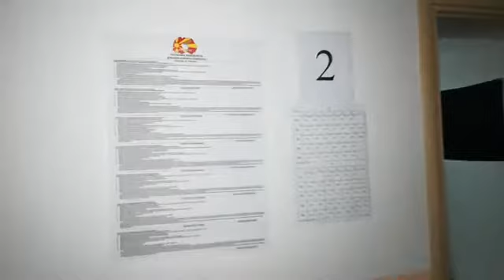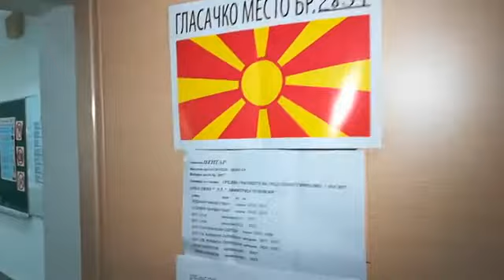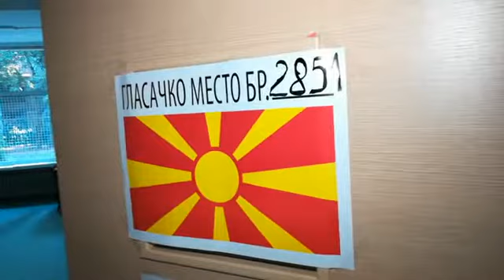Skoplju poceo referendum o promeni imane Makedonije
Pravo glasa na referendumu ima 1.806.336 građana

U sedam sati jutros otvorena su biračka mesta u Makedoniji, na kojim će se stanovnici ove države izjasniti da li podržavaju sporazum između Skoplja i Atine o promeni imena te bivše jugoslovenske republike.

Predstavnici vlada Makedonije i Grčke su u junu ove godine u Prespi potpisali Dogovor za rešavanje makedonsko-grčkog spora o imenu, prema kojem bi naš južni sused trebalo da promeni ime u Republika Severna Makedonija. Spor Atine i Skoplja oko imena bivše jugoslovenske republike trajao je punih 27 godina
Izlaznost do 13 časova
Na konferenciji za novinare, iz Republičke izborne komisije saopštili su statistiku izlaznosti do 13 časova na teritorije cele Makedonije.

- Na referendumu je glasalo 261.473 ljudi od ukupnog broja upisanih birača. Izlaznost do 13 časova na teritoriji Makedonije iznosi 16 odsto - rekli su iz Republičke izborne komisije.
Smenjen birački odbor u Čairu
Opštinska izborna komisija u Čairu, bez ikakvog obrazloženja, uklonila je članove biračkih odbora na biračkim mestima, navode izvori na biračkim mestima.

-Na biračkom mestu 2903 koji se nalazi u osnovnoj školi Idnina u predsedništvu, predstavnici OIK-a su došli i bez ikakvog obrazloženja uklonili predsednika izbornog odbora - izvještava jedan od posmatrača.

Najveća izlaznost je u centralnom delu države, oko 13,31 odsto.

Nepravilnosti na biračkim mestima
U opštini Petrovec, primećeno je da na nekoliko biračkih mesta UV lampe ne rade. U izveštajima iz posmatranja do 10 časova, nekoliko opština u Skoplju je zabeležilo kašnjenje u otvaranju biračkih mesta.

Na biračkim mestima gde je odlaganje duže od 15 minuta, birački odbori imaju obavezu da produže glasanje. Postoje vidljivi tragovi kršenja izborne tišine u mnogim opštinama širom zemlje.